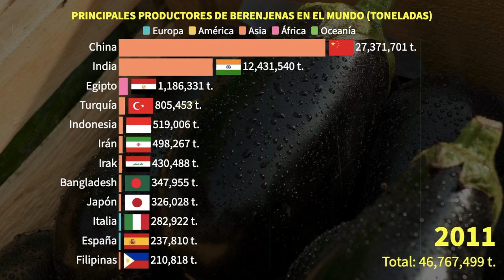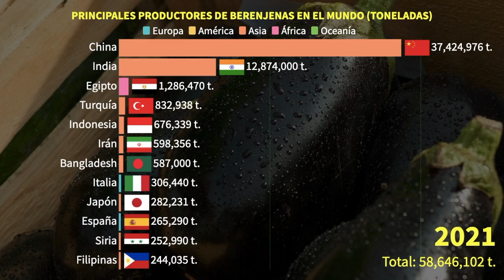Países Productores de Berenjenas: ¿Quién Lidera el Ranking Mundial?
La berenjena es una planta originaria de la India que pertenece a la familia de las solanáceas. A lo largo de la historia, ha sido cultivada y utilizada en diversas culturas culinarias, desde la antigua Persia hasta la Grecia clásica. Actualmente, es un vegetal muy popular en todo el mundo debido a sus numerosos beneficios para la salud y su versatilidad en la cocina.
Características: La berenjena es un vegetal de piel lisa y brillante que puede ser de color morado, blanco o verde. Es rica en nutrientes, como fibra, vitaminas y minerales, y tiene un bajo contenido calórico.

Beneficios: La berenjena tiene muchos beneficios para la salud, incluyendo la reducción del riesgo de enfermedades cardiovasculares, la mejora de la digestión y la prevención del cáncer. Además, es un alimento muy versátil que se puede incorporar en una amplia variedad de platos.

Riesgos: Aunque la berenjena es generalmente segura para consumir, contiene solanina, una sustancia tóxica que puede causar náuseas, vómitos y diarrea si se ingiere en grandes cantidades. También puede ser alérgica para algunas personas.

Preguntas frecuentes: ¿Cómo puedo saber si una berenjena está madura? ¿Debo pelar la berenjena antes de cocinarla? ¿Cómo puedo reducir el contenido de solanina en la berenjena?